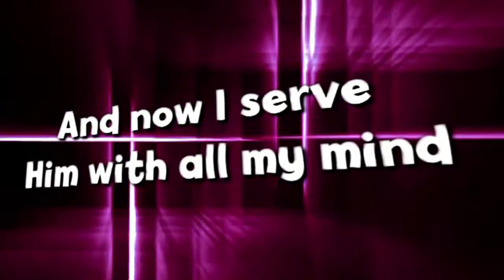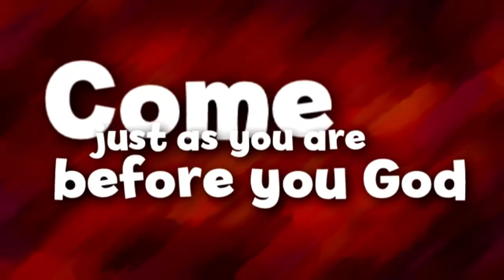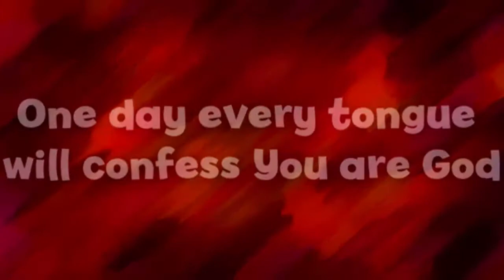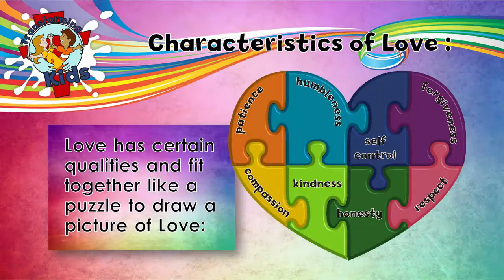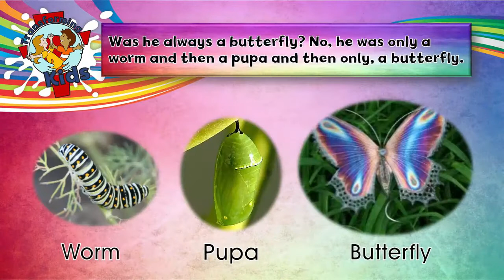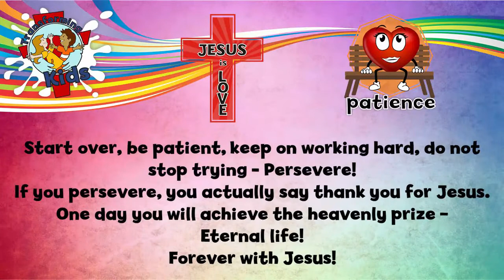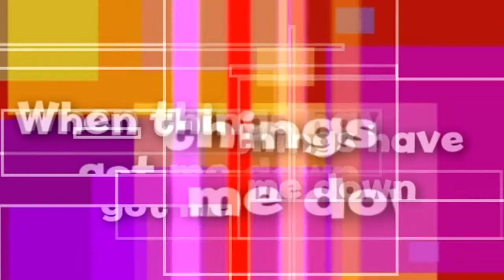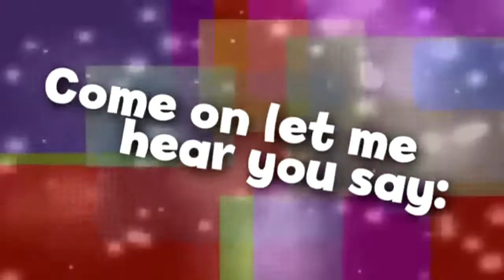Transforming Kids Gr 1-7 - Love - Patience 2 - English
When you are patient, do not give up while waiting. Persevere and do your best.